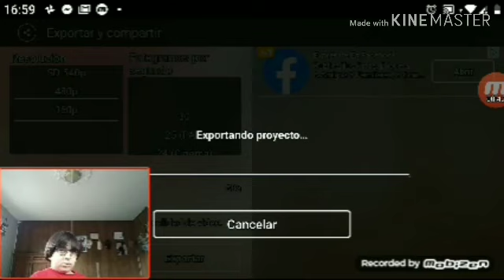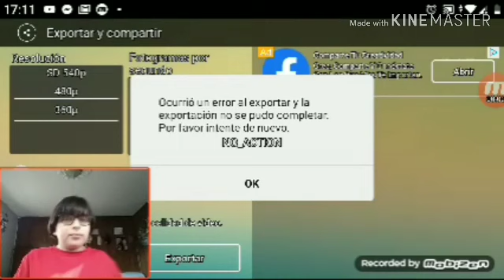Youth Group Countdown Timer 47 Export Problem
skill issue indeed. (from my part)